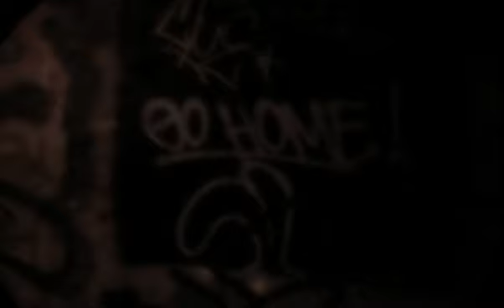end of the summer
this is the end of the summer.

This was made with a p&s canon camera and a homemade 35mm adapter.